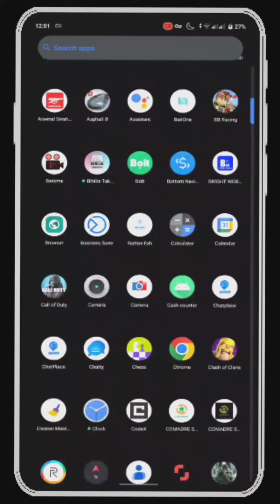HOW TO INCREASE PHONE CHARGING SPEED|FAST CHARGER TEST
Speed up your smartphone's charging time with this easy-to-follow tutorial! In this video, we show you step-by-step how to increase the charging speed of your device so you can get back to using it sooner. From optimizing your charging settings to using the right charger, we cover everything you need to know to keep your phone charged and ready to go. Boost your smartphone's battery life today! Watch now and improve your charging speed.